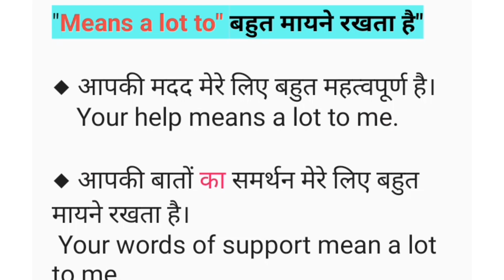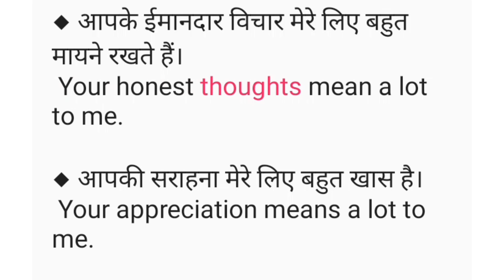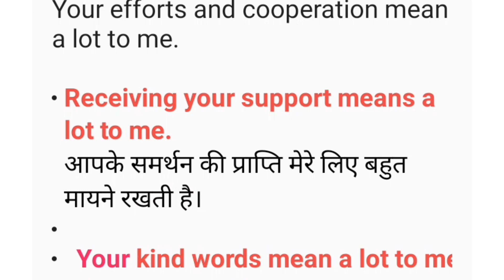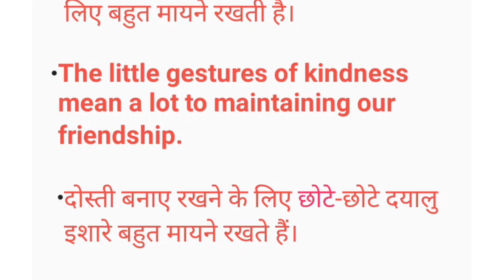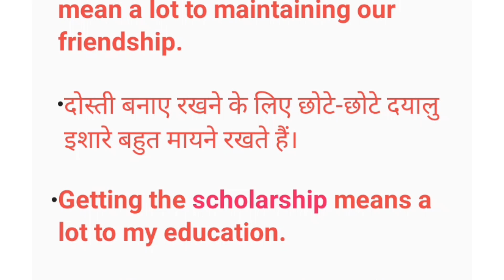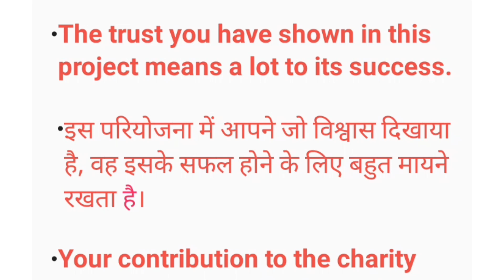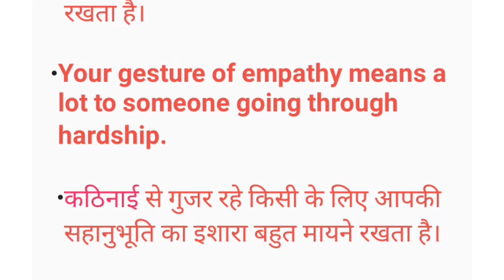Special Sentence for Spoken English